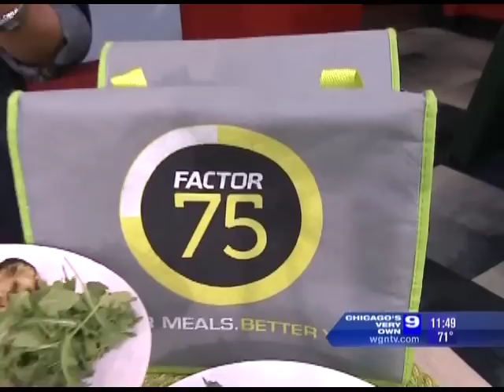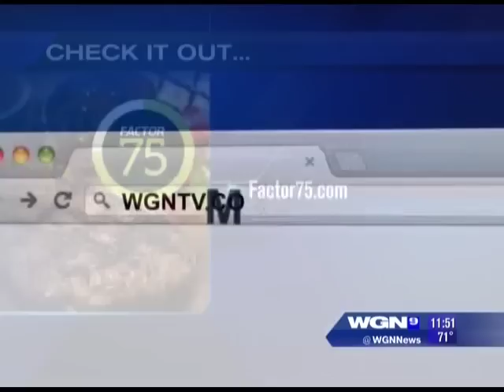WGN Midday: Healthy Eating Tips with Dr. Sirchio July 24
WGN Chicago speaks with Dr. Sirchio on the evolution of nutrtion and how Factor 75 is ideal for the modern lifestyle.